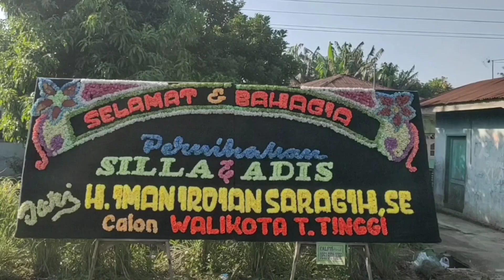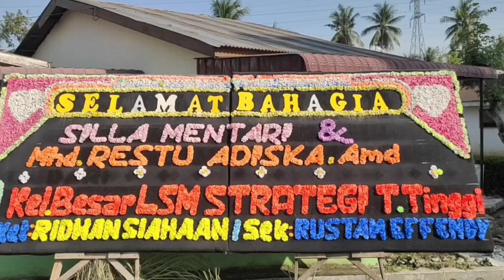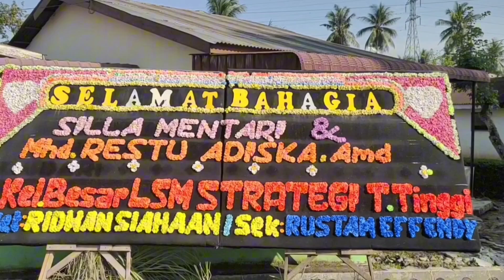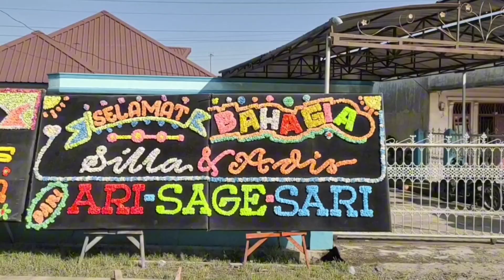pernikahan silla Mentari & Adis